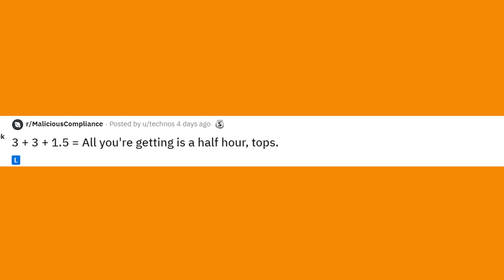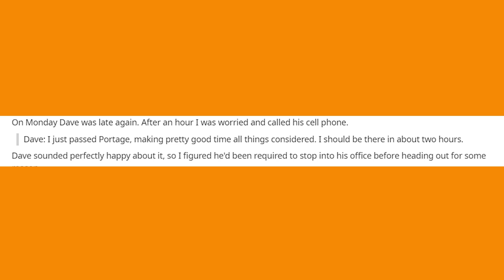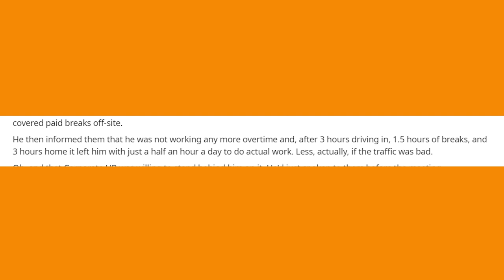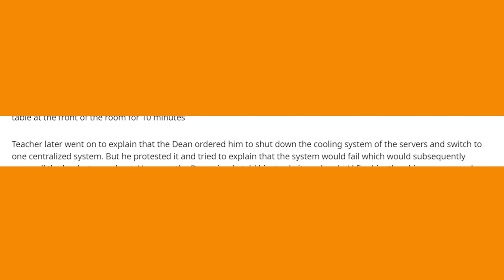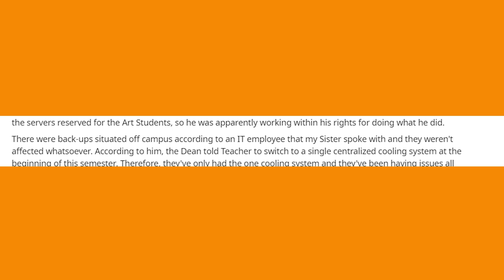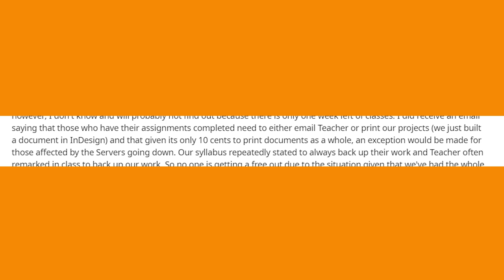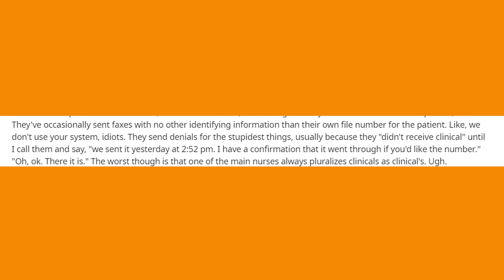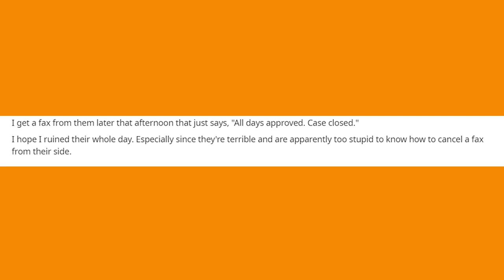rSlash MaliciousCompliance - Reddit Top Posts of All Time - BND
Dealing with corporate offices, Colleges or Health Insurance Companies, sometimes the only way to get it right is through Malicious Compliance story time.